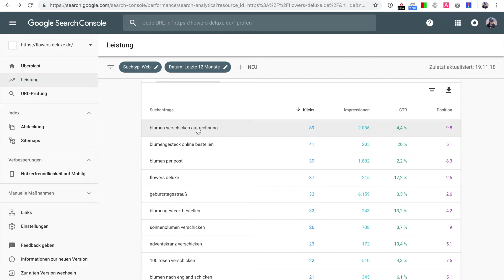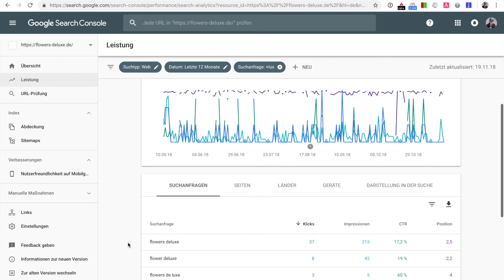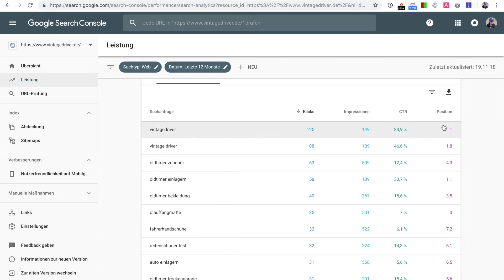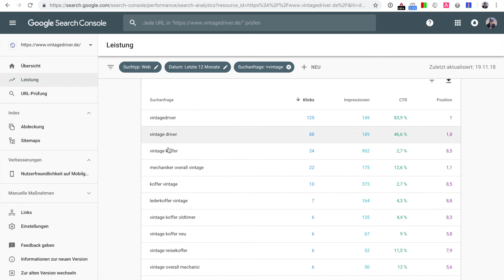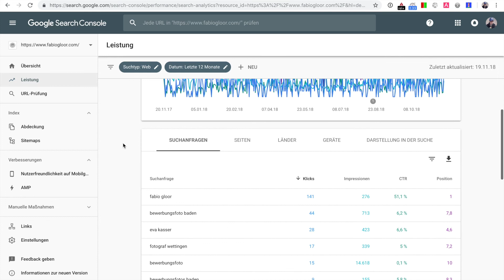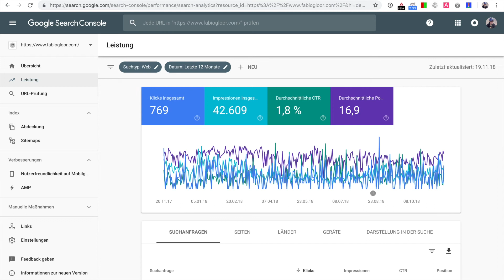So kannst Du den BRAND SEARCH Anteil vom SEO Traffic ermitteln SEODRIVEN #354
Anders, als bei Adwords, ist es in SEO Auswertungen eher unüblich den Brand Search Anteil auszuweisen. Dabei erhält man die Klicks über Suchen nach dem eigenen Namen in der Regel auch ohne besondere SEO Maßnahmen. Zudem kann man aus dem Anteil der Brand Search Klicks ablesen, wie bekannt eine Marke ist und wie gut die Suchmaschinenoptimierung für generische Begriffe funktioniert. Von daher sollte sich jeder Auftraggeber oder Vorgesetzte dem bewusst sein und auch danach fragen. Wie Du den Brand Search Anteil mithilfe der Google Search Console ermittelst und deutest, zeige ich Dir anhand von fünf Beispielen in der 354. Folge von SEODRIVEN. Wie hoch ist Dein Brand Search Anteil Deiner SEO Klicks?

Christian B. Schmidt optimiert seit 1998 Websites. In SEODRIVEN gibt der Gründer der SEO Agentur Digitaleffects GmbH werktäglich SEO Tipps und erklärt die Erfolgsfaktoren der Suchmaschinenoptimierung anhand von Praxisbeispielen.